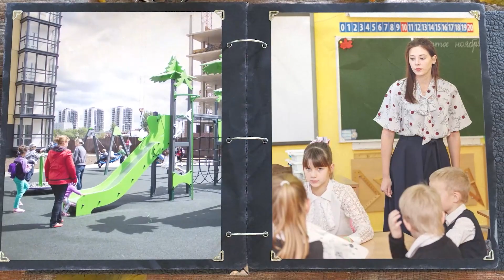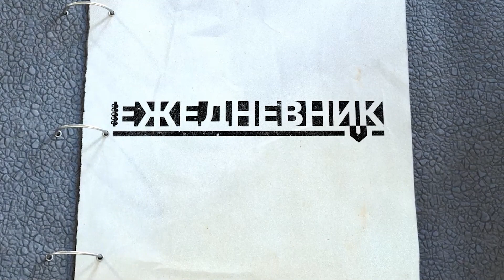ЕЖЕДНЕВНИК 30.01.2023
«Ежедневник» за 30 января.  Самые заметные события, яркие и интересные материалы псковских СМИ и прогноз погоды в Пскове на вторник.

7 ответов на вопросы о присоединении к Пскову районных новостроек

«ГОРДОЗОР»: Районы, кварталы, жилые массивы...

«Деловой понедельник»: садоводство – хобби или бизнес?

Великолукский боксёр Мухаммад Шехов победил в главном поединке турнира в Екатеринбурге

В рубель: Дзен самозапрета, выкрутасы мошенников и задвоившиеся ИИС

Сам себе начальник: самозанятые псковичи рассказали о минусах работы в новом статусе